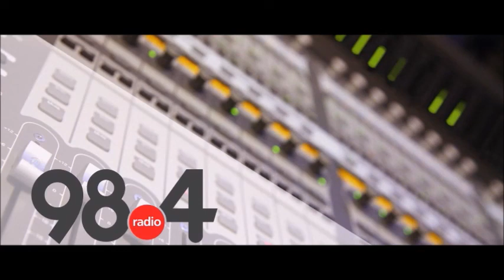Μεσημβρινό Δελτίο Ειδήσεων 28-9-2021